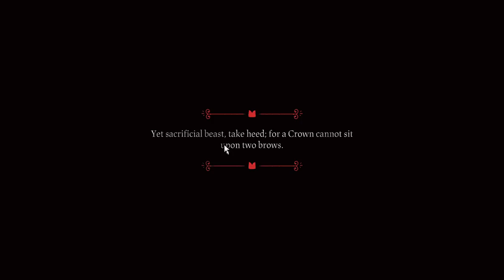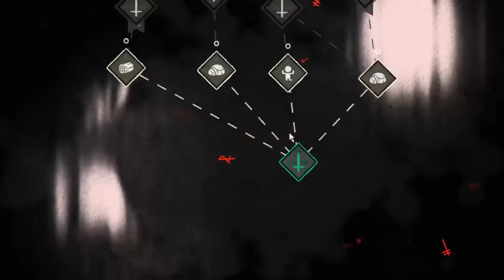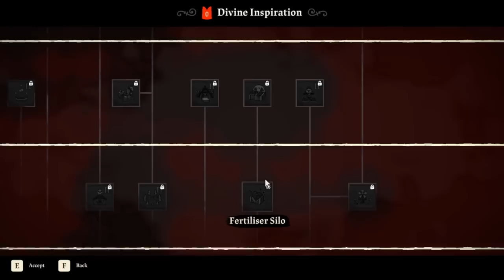[Vinesauce] Joel - 7 Days Of Spooks: Cult Of The Lamb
Caca type beat.
Date streamed: 29 Oct , 2022

Like the stream? Draw something for the Vinebooru!